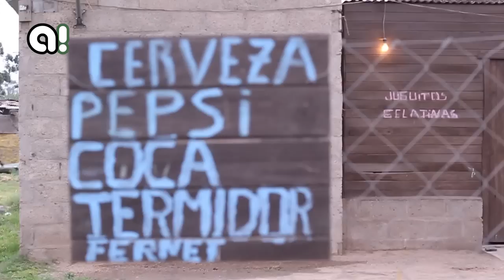Mil familias en lucha por tierra y vivienda en Alderetes, B° Julio Abraham